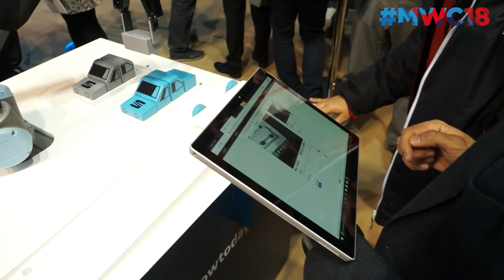Telefónica muestra la tecnología 5G funcionando en el MWC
Desde el stand de telefónica en el MWC vemos las demostraciones que han preparado para que podamos entender mejor lo que puede llegar a hacerse con esta tecnología.